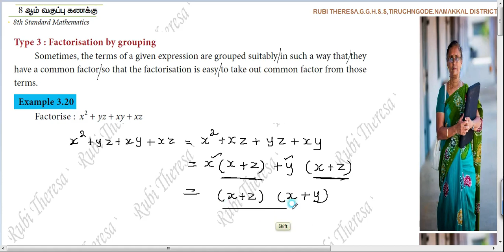8thMaths | ALGEBRA | Example 3.20 English Medium